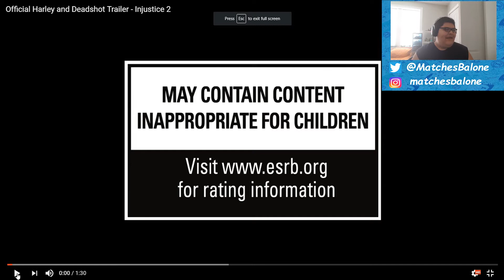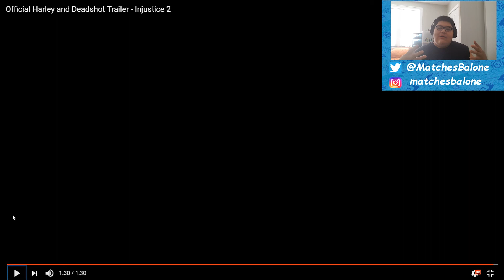Injustice 2 - Official Harley and Deadshot Trailer Reaction Review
My live reaction to the Gamescom 2016 offical reveal trailer of Harley Quinn and Deadshot in Injustice 2